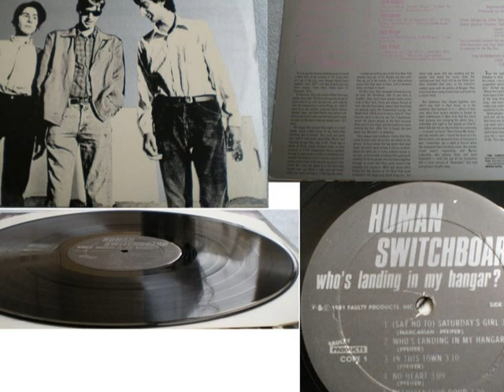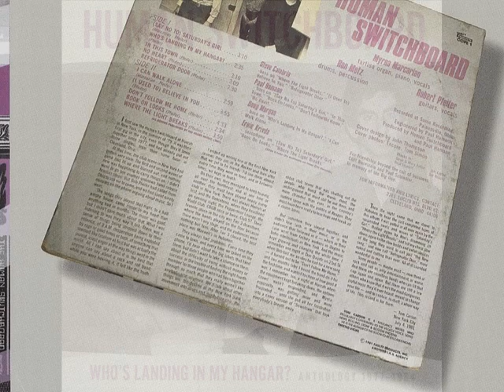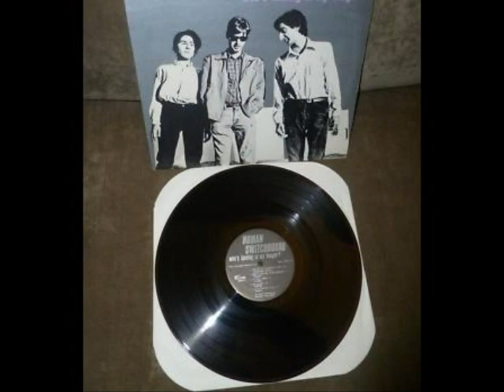Human Switchboard - Refrigerator Door (1981)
Great slow song, Velvet's Heroin alike.. from " Who's Landing In My Hangar "(1981)